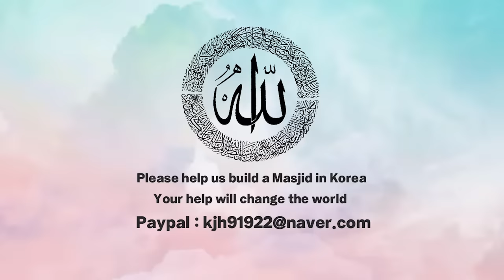RM replied “I don’t apologize to Muslims”